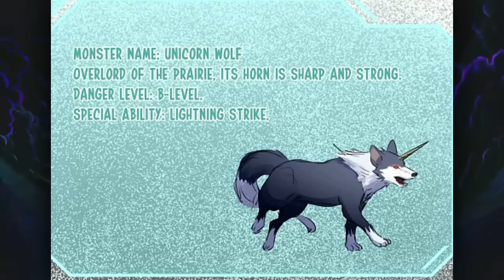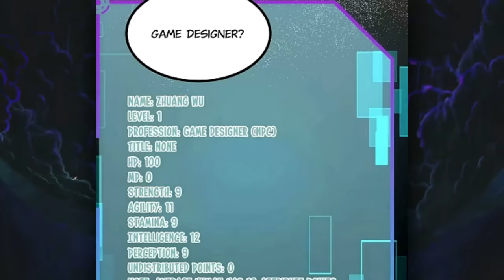His Game Comes To Life & He Becomes A Powerful Demon In The World! | Manhwa Recap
Manhwa Recap: In the wake of these events, a surge of gamers emerged, equipped with the ability to battle monsters and upgrade their skills. These gamers have assisted humanity in starting to fight back against Fantasy New World, which has taken over the Earth and caused significant ecological transformations, including the appearance of a 10,000-meter sky tree on the coast and a massive 50-kilometer pit.